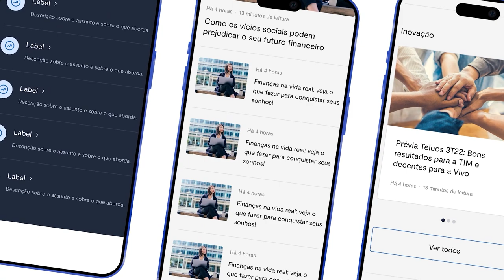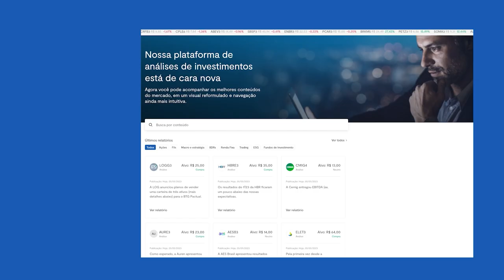Soluções BTG para os potencializar seu jeito de investir | BTG Talks 2023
Conheça o BTG Pactual Content, nova plataforma de conteúdo gratuita do BTG Pactual para você acessar informações de qualidade e investir melhor. Dora Martinelli, apresentadora do BTG Pactual, conversa com Bruno Lima, diretor-executivo de Research do BTG Pactual.

 Este material não tem relação com objetivos específicos de investimentos, situação financeira ou necessidade particular de qualquer destinatário específico, não devendo servir como única fonte de informações no processo decisório do investidor que, antes de decidir, deverá realizar, preferencialmente com a ajuda de um profissional devidamente qualificado, uma avaliação minuciosa do produto e respectivos riscos face a seus objetivos pessoais e à sua tolerância a risco (Suitability).